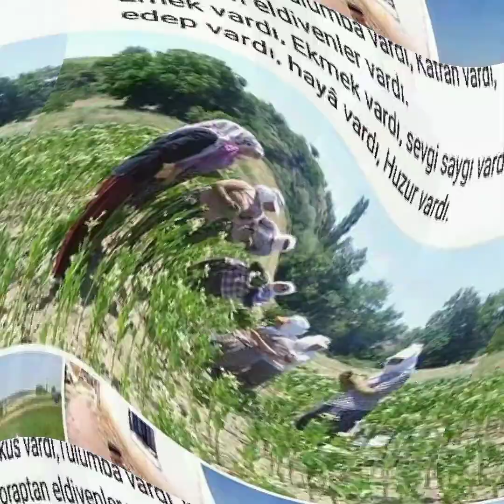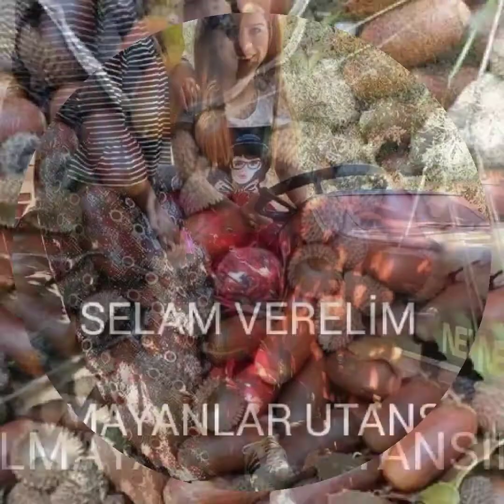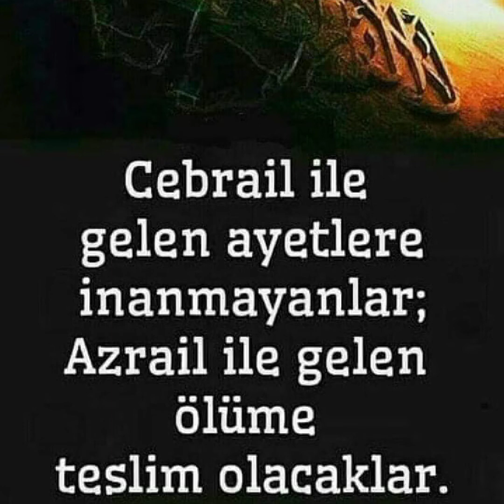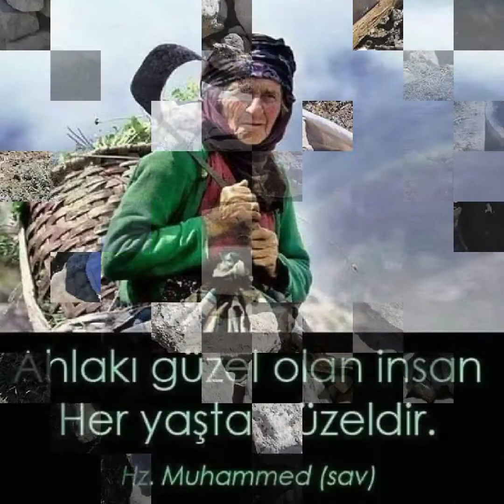ESKİ GÜNLER ESKİ ZAMAN